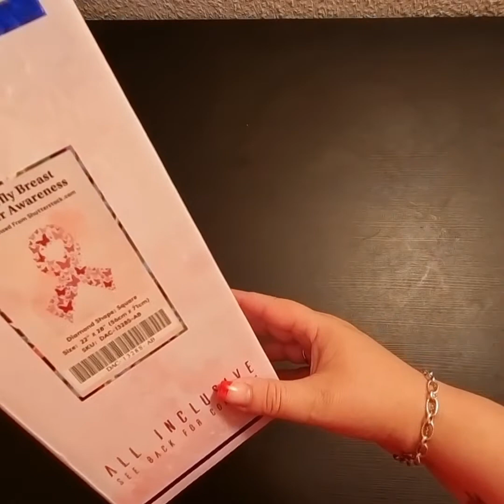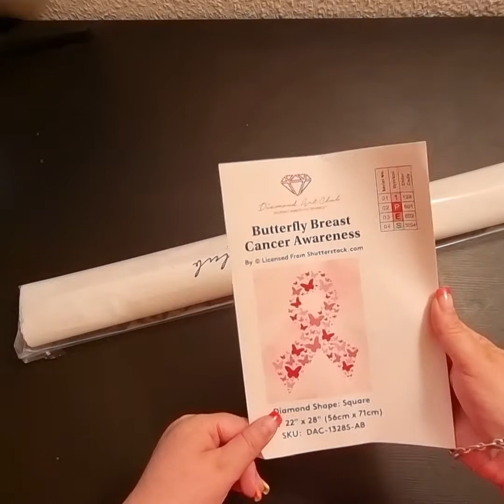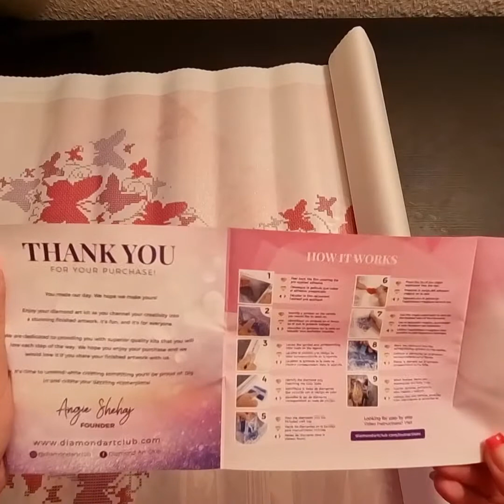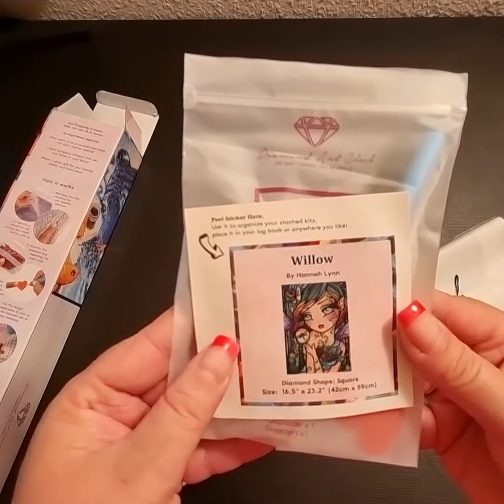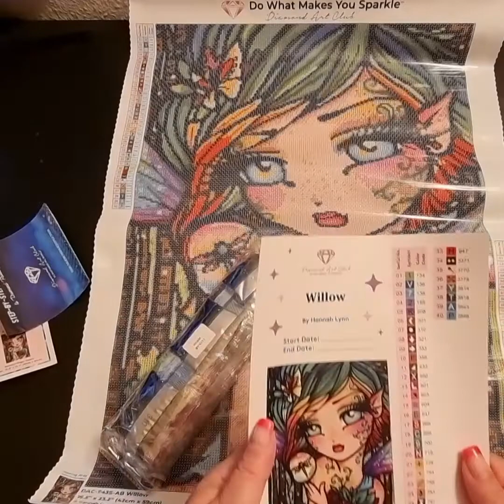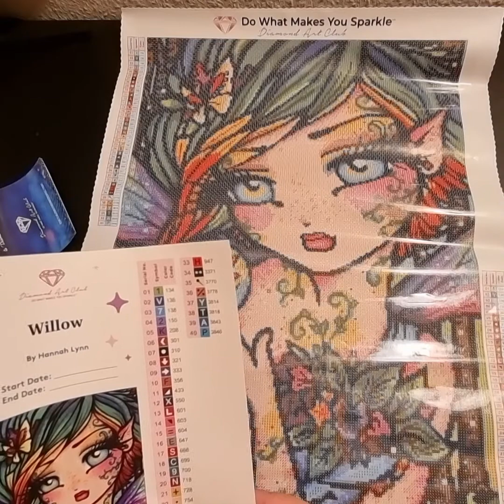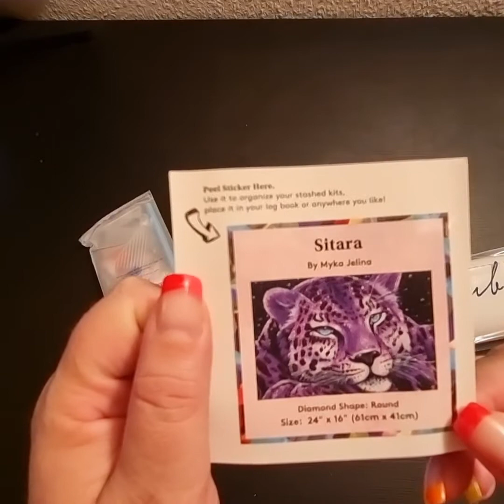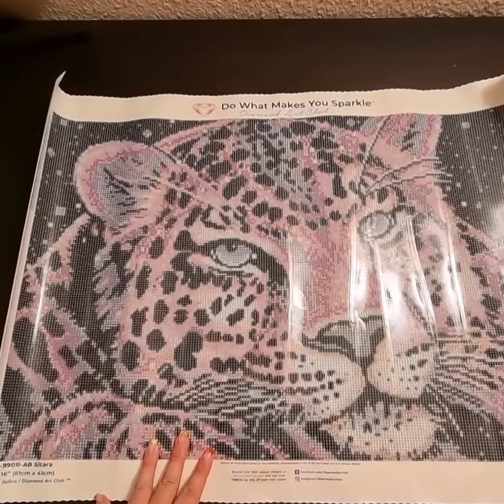Unboxing #1 - Diamond art club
mon premier achat chez Diamond art club
Les toiles sont magnifiques. J'ai hâte de les faire 😍